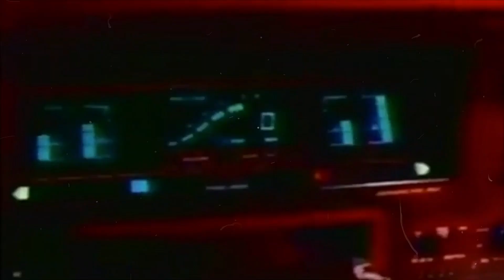AHS: 1984 Opening - Alternate Version (FanMade)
American Horror Story: 1984 on FX. Emma Roberts, Billie Lourd, Cody Fern, and Matthew Morrison star in this season, a take on 80's slasher horror films. A